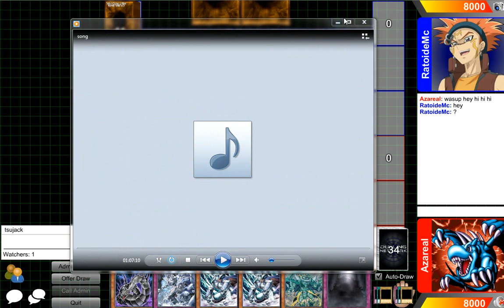YuGiOh101 Skype FanDay 6/27/14 part8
After pondering on what to do with my Skype FanChat for a while, I decided to give it a try for FanDay. It was a nice event, some good duels. It's no guarantee I will be able to do another Skype FanDay the following week but if I can I will try.
Skype: ADSPLAY FanChat
PSN: ADSPLAY101